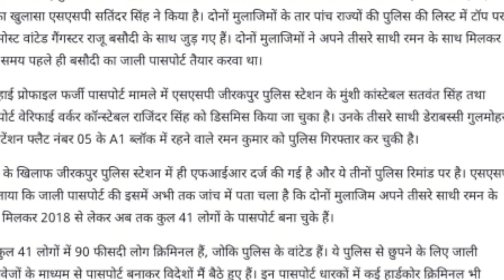41 नकली पासपोर्ट उन लोगों के बना दिए जो इस धरती पर ही नहीं है।passport verification process.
41 fake passports made for people who are not on this earth.,
passport verification,
passport made in india charge,
passport immigration,

IFSC CODE-SBIN0031123
GOOGLE PAY NO.9414503812
PAYTM NO.9414503812
PHONE PAY NO.9414503812
CALL TIME-10AM-5PM
SUNDAY CLOSED

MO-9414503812